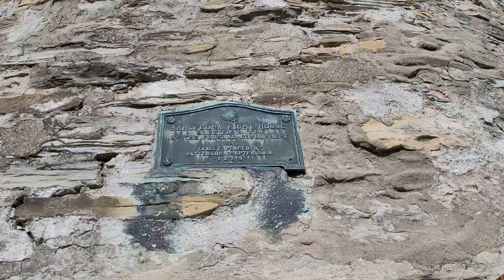November 5, 2022